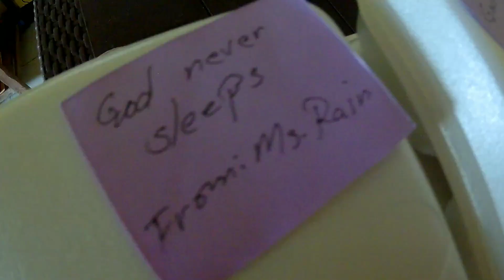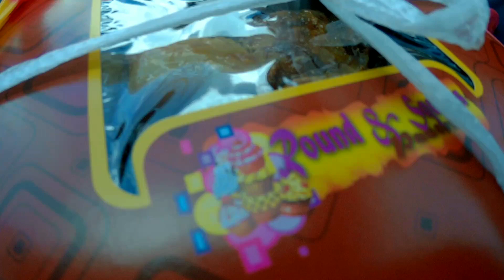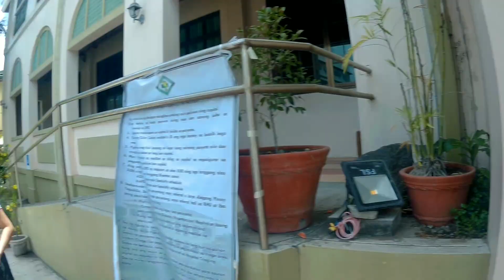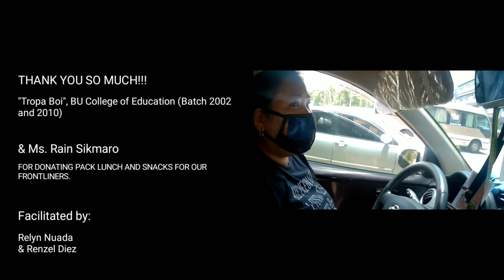PLEASE GO AWAY!!!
Thank you so much "Tropa Boi", BU College of Education (Batch 2002 and 2010) and Ms. Rain Sikmaro for donating pack lunch and snacks for our frontliners.

Facilitated by: Relyn Nuada / Renzel Diez